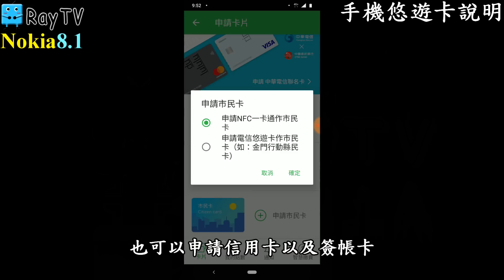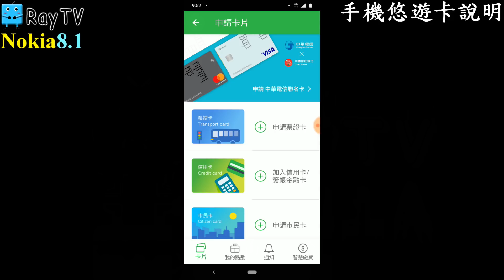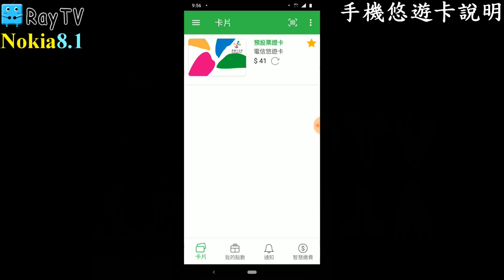Nokia8.1使用NFC手機悠遊卡說明【RayTV】EP13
RayTV 每天會更新影片、歡迎大家訂閱以及分享喔^^~!!
另外不要忘記按鈴鐺，接收每天最新影片

這邊放Ray到各處旅行的住宿體驗
包含了五星級酒店、民宿、背包客棧、複合式空間、網咖等等
都是Ray親身體驗分享並且有住宿卷抽獎，看影片留言就有機會得到喔^^~